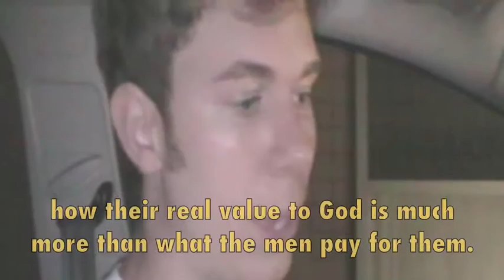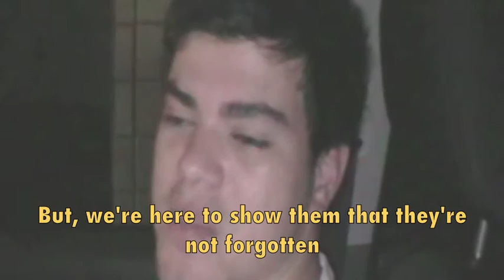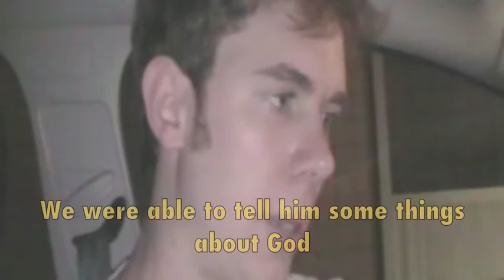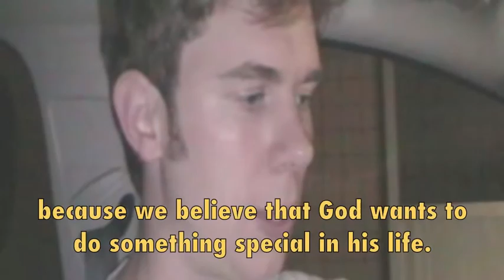ReVive Street Video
Stories and testimonies from the ReVive team about the work they do on the streets of Olinda PE Brazil